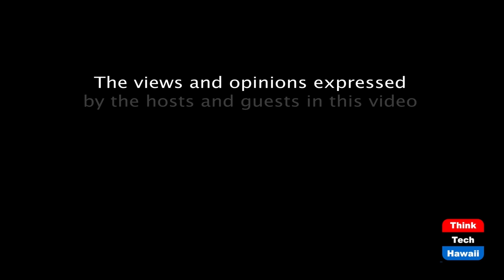American Foreign Policy under Biden (The Global Report)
What’s Biden’s Foreign Policy Like?  The host for this episode is Lily Ong.  The guest for this episode is Steve Okun.

After four years of Trump, US leadership abroad has been severely eroded. How will Biden repair American image and restore American influence globally? How will Biden navigate American relations with Europe, Middle East and Asia?